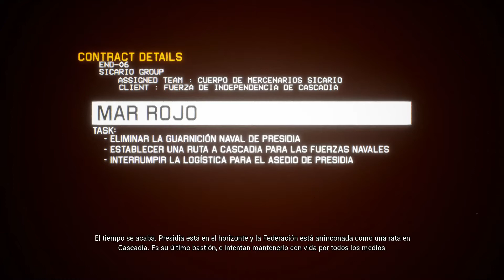Project Wingman - Surcando los Cielos tras el Desastre - Misión #17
Project Wingman es un juego de acción de vuelo de combate de estilo arcade independiente desarrollado por el estudio australiano Sector D2 y publicado por Humble Games. Fue lanzado el 1 de diciembre de 2020 en Microsoft Windows.